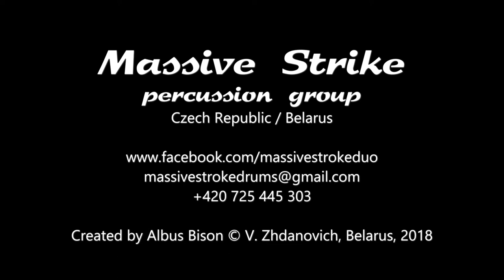Massive Stroke - Intro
Anton Zhdanovich & Roman Zhdanovich
present  Massive Stroke - percussion group